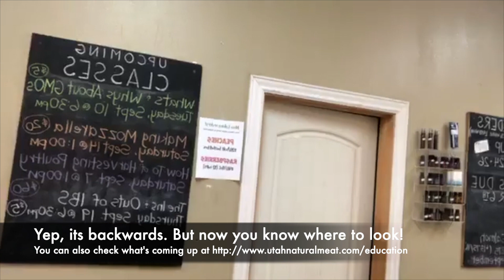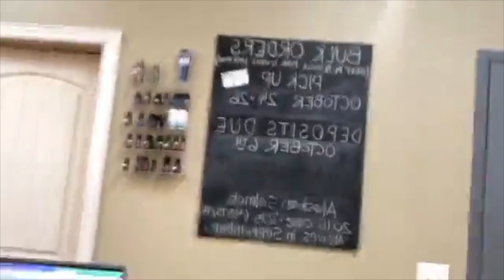Finished Farm Tour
Take a tour of the one and only Utah Natural Meat & Milk Farm Store in West Jordan, UT with Kristen and Kristin.
To get personalized help using products like these to make a whole food, healing diet customized for your needs, contact our on staff nutrition therapist, Kristin Whitaker